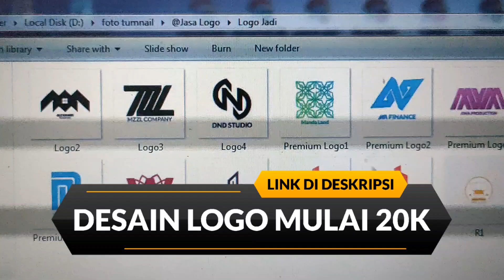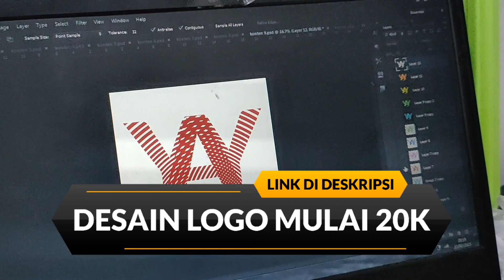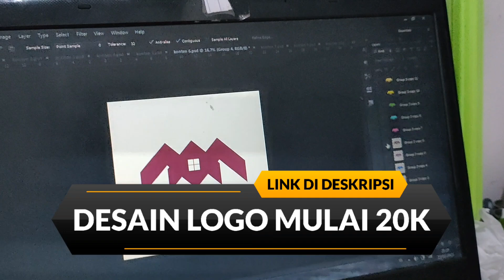Jasa Desain Logo Perusahaan - Jasa Pembuatan Logo Olshop - Jasa Desain Logo Brand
Berikut di bawah ini link order jasa logo, semoga membantu :)

jasa desain logo perusahaan,
jasa pembuatan logo olshop,
jasa desain logo brand,
jasa desain logo surabaya,
jasa desain logo sidoarjo,
jasa desain logo malang,
jasa desain logo harga,
jasa desain logo terdekat,
jasa desain logo online,
jasa desain logo gratis,
jasa desain logo makanan,
jasa pembuatan logo surabaya,
jasa pembuatan logo perusahaan,
jasa pembuatan logo gratis,
jasa pembuatan logo harga,
jasa pembuatan logo akrilik,
jasa pembuatan logo 3d,
jasa pembuatan logo toko online,
jasa pembuatan logo perusahaan kop surat,
jasa pembuatan logo di jogja,